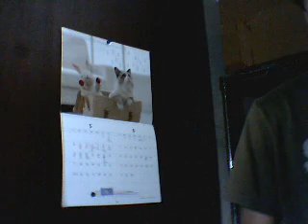Derry Air by flute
Sorry, mic noise